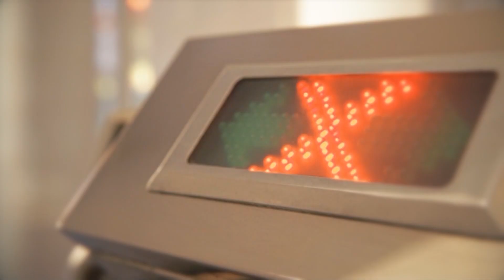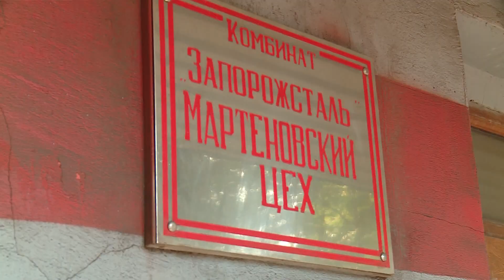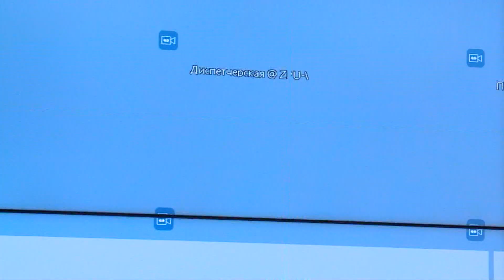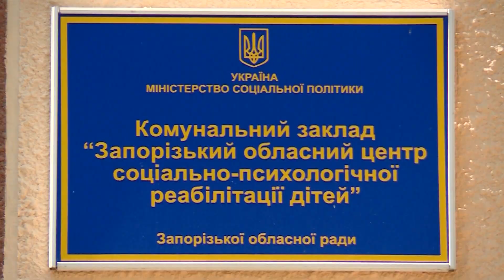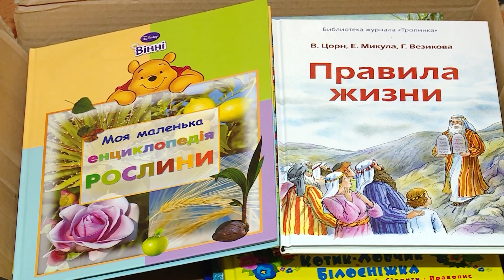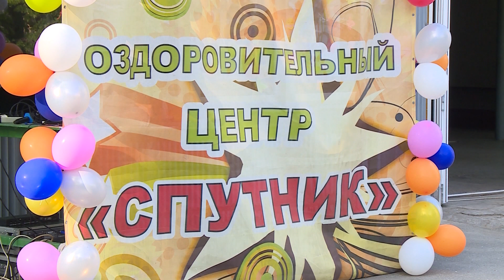Линия успеха №74 12.06.2017